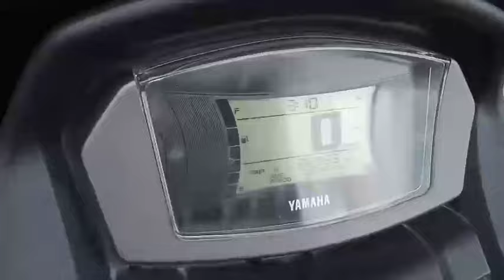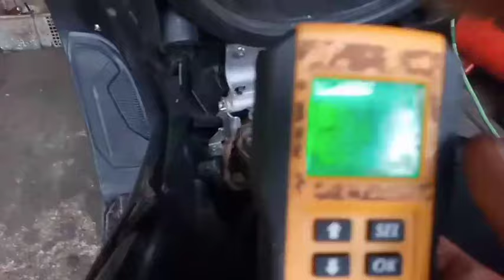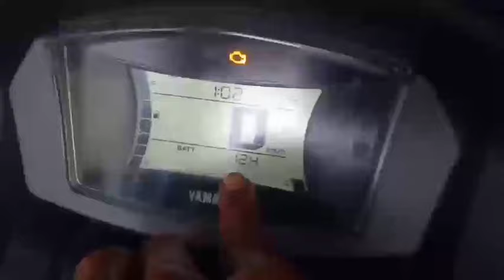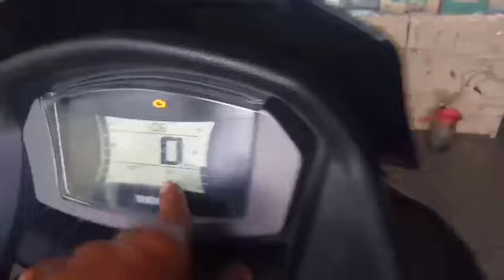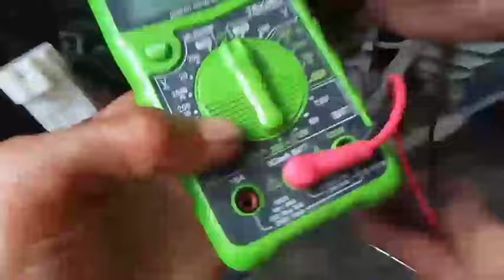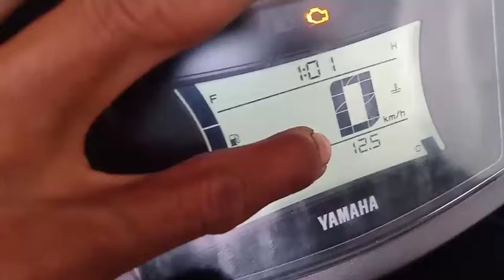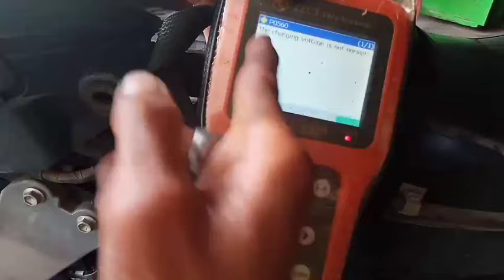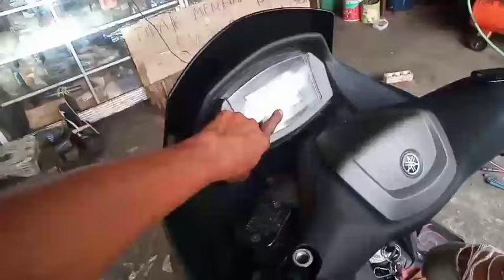NEW NMAX LAMPU MIL NYALA DIAM,DI KONTAK SPIDOMETER BERKEDIP STATER GAK KUAT